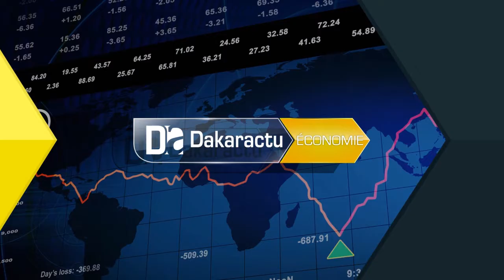Thiès: Ndèye Saly Diop Dieng octroie un financement de 41 millions à 82 unités économiques de femmes